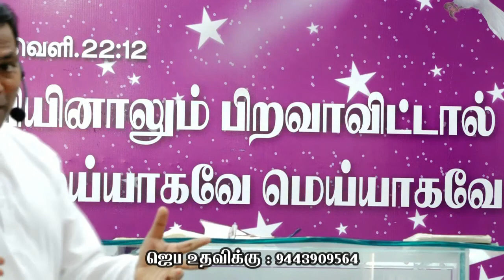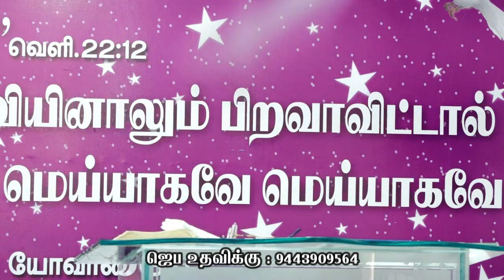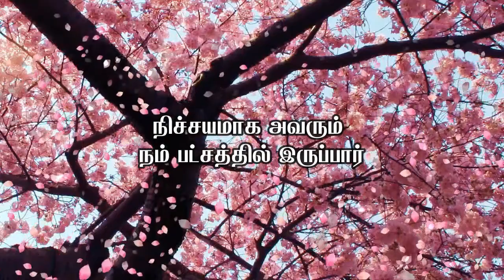கர்த்தர் என் பட்சத்தில் இருக்கிறார்